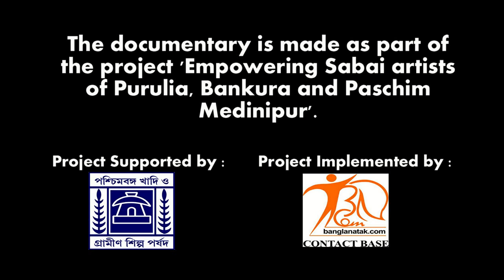Sabai Grass Craft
Sabai  grass is a tufted perennial grass. It grows in the form of long leaf fibers. with basal sheaths, wooly with whitish hairs. Locally in West Bengal it is called as Babui Ghash. Sabai grass is an indigenous craft of West Mednipur in West Bengal and parts of Orissa practiced by the tribal communities in these areas, mainly because of the abundance of raw material found only in these regions, namely, Purulia, Bankura, Paschim Mednipur and in the forests of Mayurbhanja district in Orissa. The tribal people call it as “Bobei Dauda or Bobei Ghasa” locally.

The artistic hands of rural people have given a new recognition in handicraft. Sabai grass is collected from the forest mainly by the rural women who are then dried and made into ropes by manually operated machines .The dyes used for coloring the rope are synthetic dyes. These are then used for making  utility  items like baskets, furniture, bags, coasters etc.

Video Credits : Banglanatak dot com